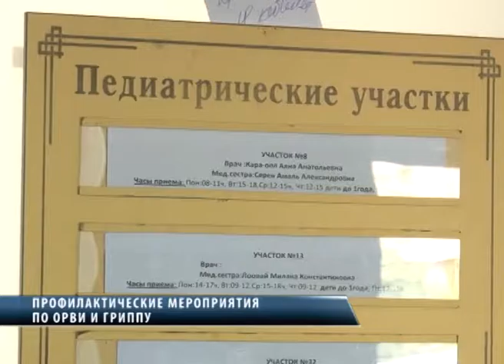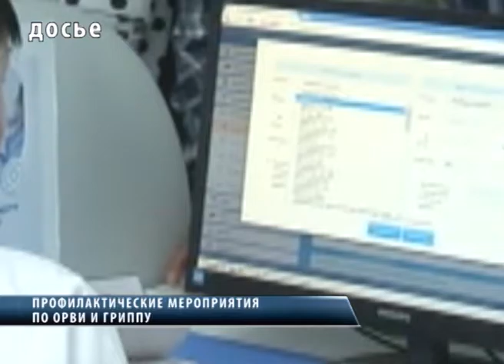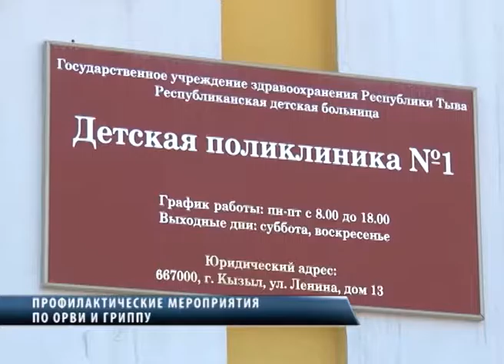В Туве идет прививочная кампания против гриппа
Она началась с приходом календарной осени – 1 сентября. В эпидсезон 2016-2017-го годов запланировано привить 155 тысяч человек по всей республике. В первую очередь, прививаться будут граждане, относящиеся к «группе риска» и дети.